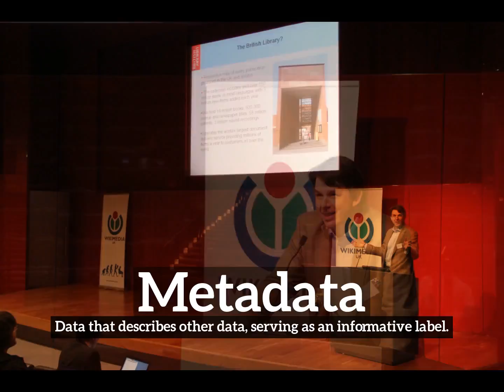What is Metadata? | How Does Metadata Look? | How to Say Metadata in English?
Learn how to pronounce metadata with Imago Spectrum.

Imago Spectrum allows you to easily memorize common English words and phrases by joining visual and auditory learning environments into a short video. Focus on the images and repeat metadata several times for best retention results.

In this video we are speaking the word, "metadata". Do take note of how metadata is spelled.
The definition of metadata is listed below the word in the video.
Metadata:  Data that describes other data, serving as an informative label.